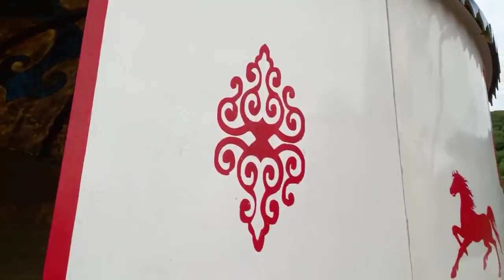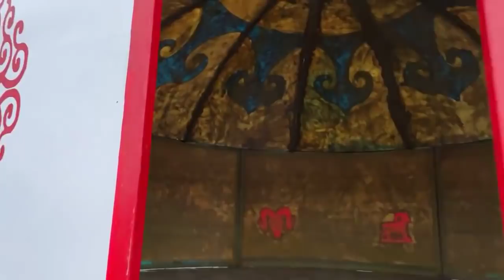บ้านเกอร์ (มองโกเลีย) ณ หุบเขาโพธิสัตว์